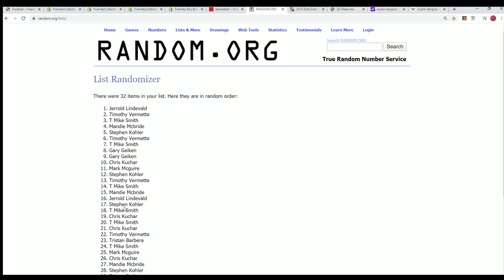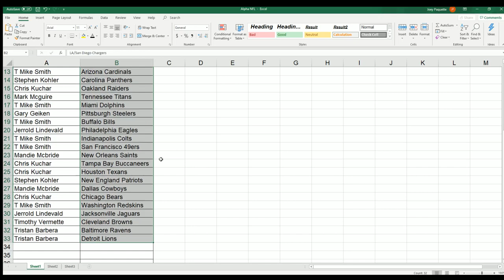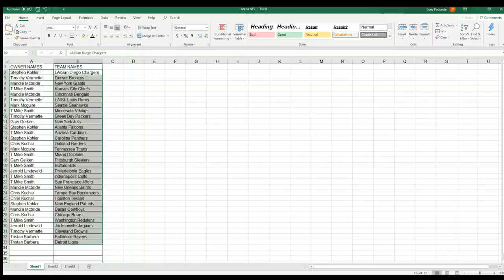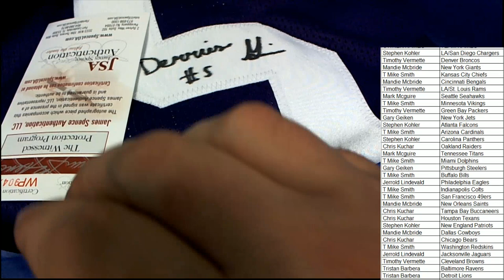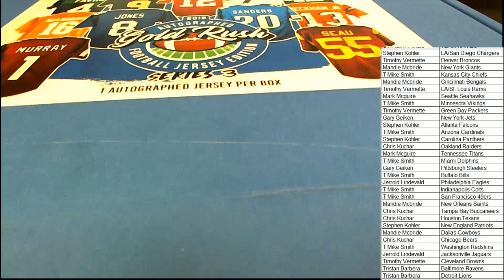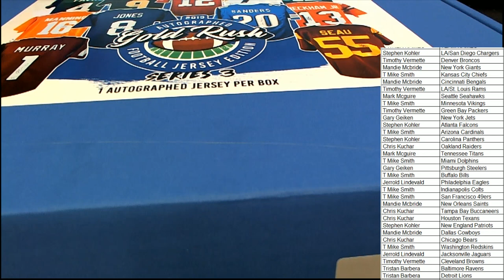2019 Gold Rush Autographed Football Jersey Edition Series 3 ID 19GRFBJERS156